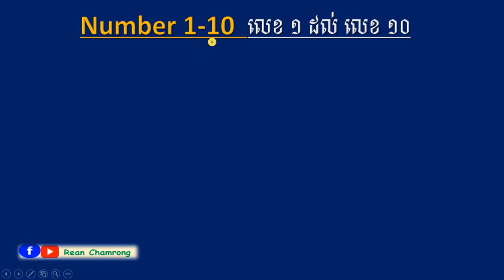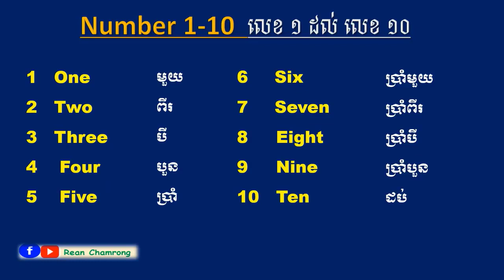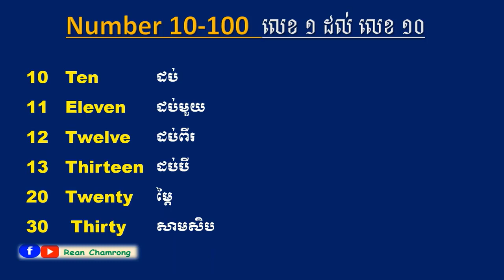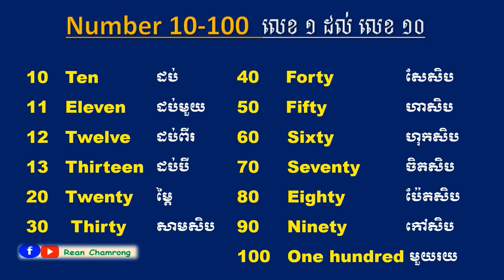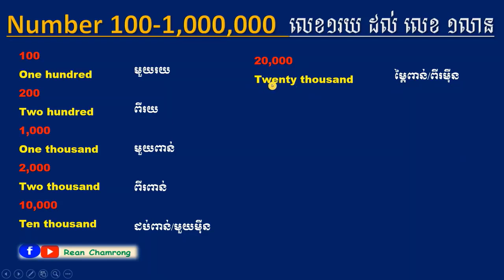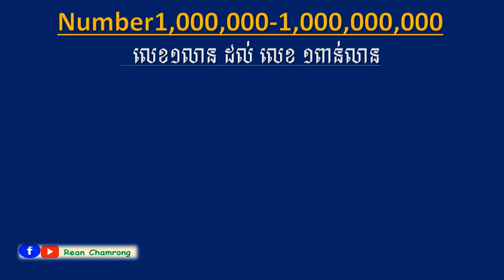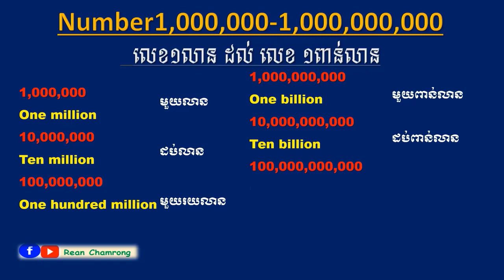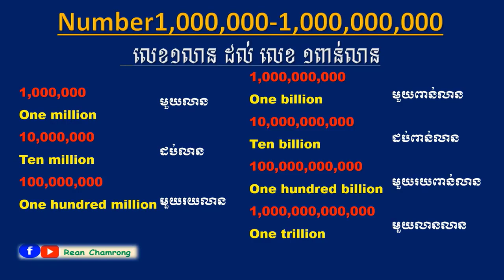English Vocabulary Learn | Learn Number in English from 0 to 100000000000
Learn numbers in English
Learn Zero to million in English